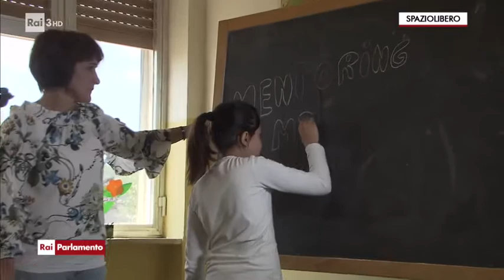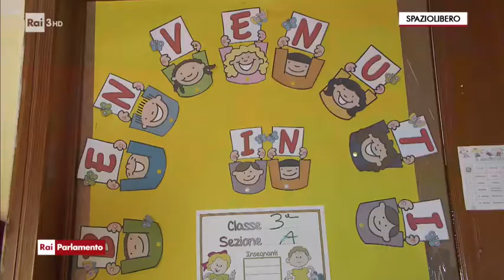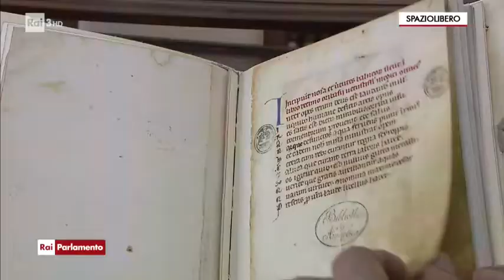Rai parlamento Mentoring 19 05 2017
Venerdì 19 Maggio alle 11:00 su RAI 3 è andato in onda il servizio sul programma Mentoring realizzato presso l'istituto Comprensivo Gonzaga di Eboli, sostenuto dal Piano di Zona del comune di Eboli.
Intervista: Massimo Cariello, Sindaco di Eboli
Roberta Talamo: Dirigente scolastico Gonzaga
Sergio Cuomo, Presidente Mentoring USA-Italia
Monia Caponigri: Responsabile area Formazione Mentoring
Barbara Giacobbe, referente Mentoring
Marcella Scotese , coordinatrice
Maria De Martino, coordinatrice